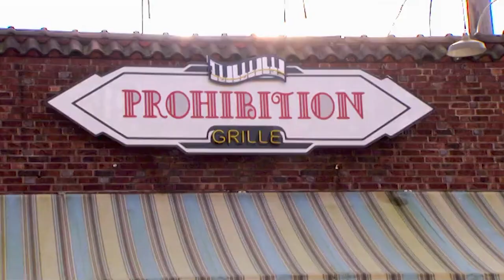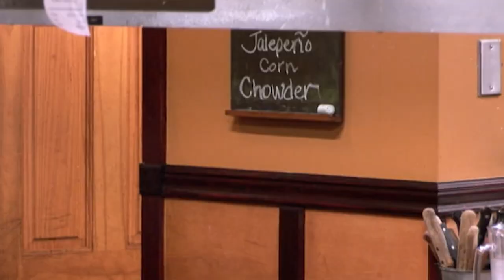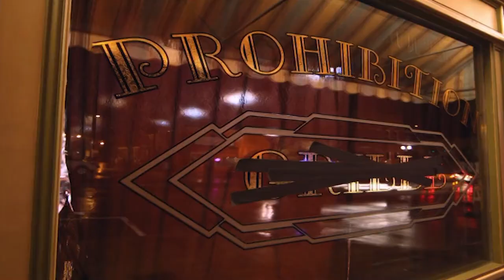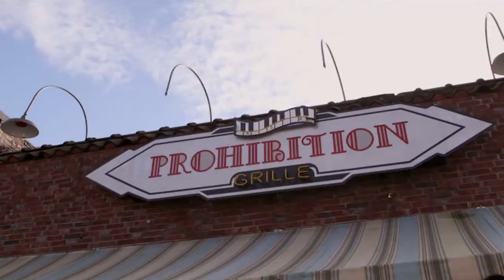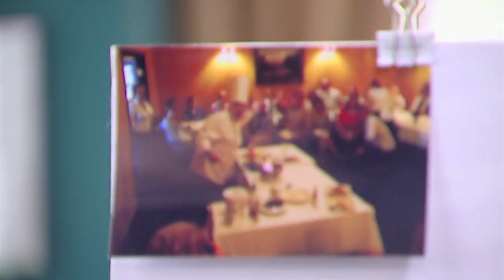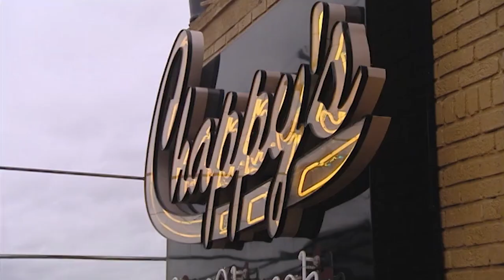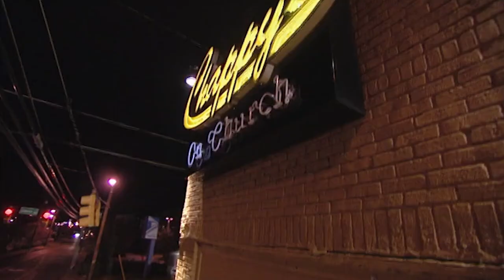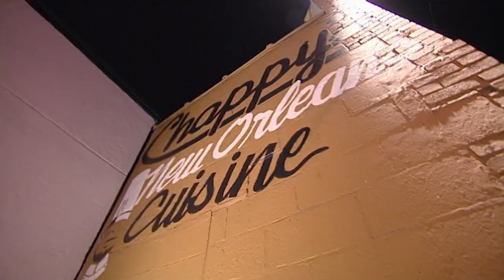The Worst Fridges of Season 6 | Part One | DOUBLE FULL EP | Kitchen Nightmares